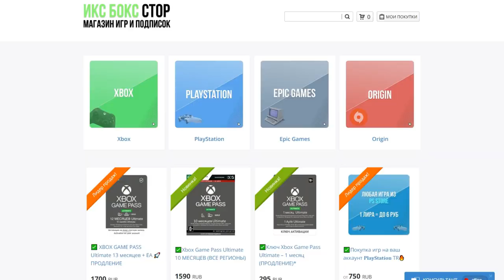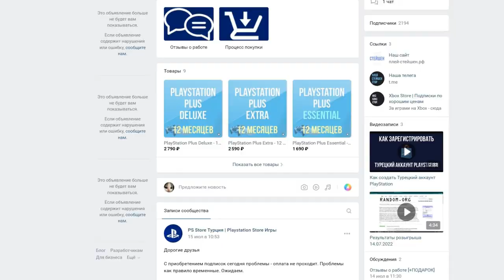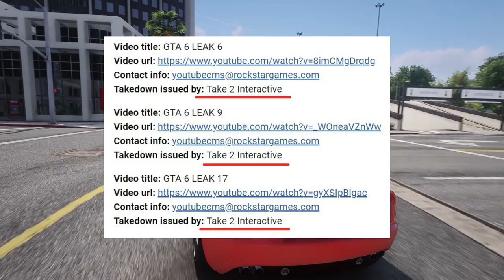СЛИВ GTA 6 - КОГДА ВЫЙДЕТ ГТА 6?